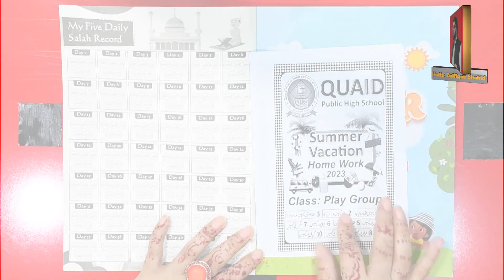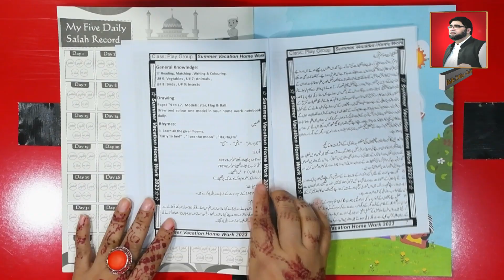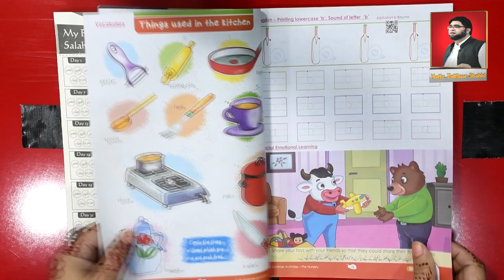Play Group Class Summer Vacation Homework Guide